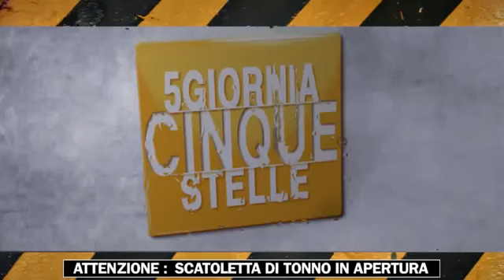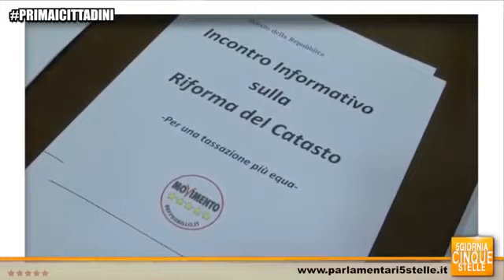Tg 5 stelle n.18 dal 08112013 al 15112013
Indice: 30 miliardi di nuove tasse,spending revue 12 miliardi di nuove tasse
0046 - Sara Paglini al senato e Villarosa ala camera ci parlano della settimana parlamentare (281 emendamenti presentati).
02.30 - Barbara Lozzi ci parla dei 300 emendamenti presentati
03.02 - Alessandra Bencini ci parla del TFR e altri ci parlano delle pensioni,retribuzioni o vitaliazi.
04.31 Aumento delle pensioni minime
04.38 - Andrea Cioffi ci parla delle proposte definanziamento delle Torino Lione
05.10 - Richiesta di incremento per il fondo per il sostegno alla locazione da 30 a 200 milioni di euro
05.30 - Barbara Lezzi ci parla della legge di stabilità (Favore alle banche)
05.47 - Barbara Lezzi : Nella Legge di stabilità il governo agevola le Banche.
Le perdite su credito delle banche che prima si potevano spalmare in 18 anni invece adesso si potranno spalmare in 5 anni.
Che cosa succede: in soli 7 anni ci sarà un aggravio per le casse dell stato di 20 miliardi tutte a vantaggio delle banche e a scapito dei cittadini.
Aspetti parecchio sconcertanti : retroattività fiscale.
Per il cittadino si parla solo di previsioni che verranno di sgravi per il 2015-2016.
Per il 2014 nel bilancio viene computata come una maggiore entrata questa nuova disciplina per 2 miliardi e 600 milioni.
Noi della commisiione bilancio abbiamo chiesto all'ufficio bilancio di spiegarci questo artificio contabile,Come mai questo questo vantaggio per le banche si trasforma per un anno in una maggiore entrata per le casse dello stato.
Non abbiamo avuto ancora risposta.
Temiamo che questi 2,6 miliardi diventeranno nuovo debito pubblico che si spalmerà  ancora sui cittadini.
07.25 - Girgis Giorgio Sorial portavoce alla camera ci parla della vergogna delle pensioni e della nostra mozione.
09.44 - Tema del T.A.V. Sprechi e scadali economici.Ratifica trattato Italia Francia.Laura Castelli,Ivan della Valle
11.56 - Riforma del Catasto ce ne parla Michela Montevecchi viene interpellato l'esperto del catasto Leonardo Gualandi
13.22 - Decreto missioni.
13.53 - Vogliamo l'immediato ritiro delle truppe dall'Afganistan ce ne parla Alessandro Di Battista.
15.08 - Angelo Tofalo ci parla del COPAFIR. Controllo delle informazioni.